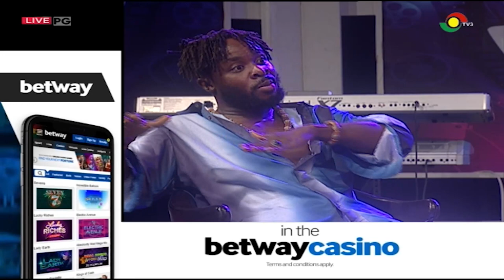Up Close with Fuse ODG on Showbiz 360